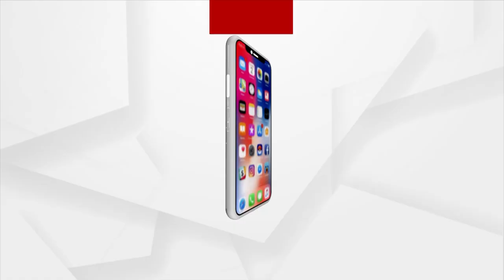No Confidence Motion Debate In Lok Sabha Today